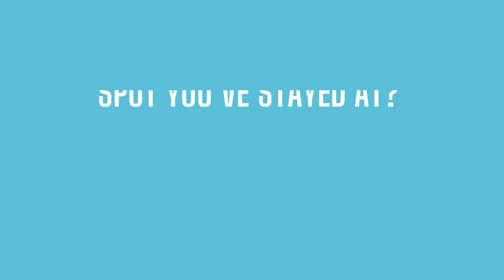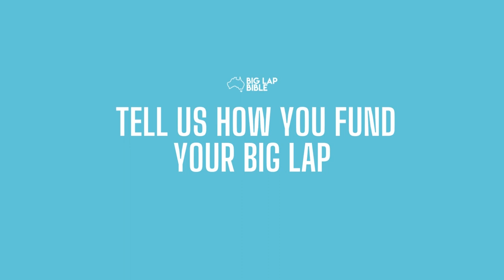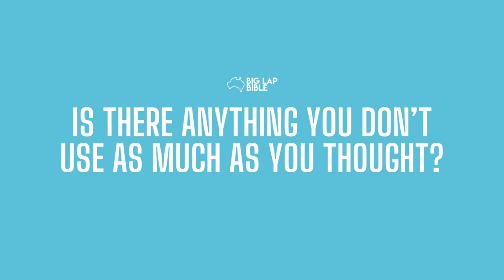Tips On Travelling The Big Lap While Working On the Road + Quick Car Setup Tour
Join Luke and Brooke, the dynamic duo from @livin.the.adventure, as they turned to explore Australia when Covid disrupted their international travel plans. Now full-time big lap travelers, they're living their dream while working remotely as social media managers. Learn from their experiences as they reveal the secrets to work-life balance and avoiding issues on the road through thorough research.

Explore their home on wheels with a quick set-up tour of their car. See how they've transformed their vehicle into a comfortable and practical living space for their big lap adventure.

✨Brands/Products mentioned

Companion AquaHeat Rechargeable Lithium Gas Hot Water Shower System

⭐Watch Our Big Lap Van & Car Tours for an idea of what to get for your Big Lap Setup!

⭐Learn from fellow Aussie Travellers as they share their stories, experiences and travel tips on the big lap

⭐Planning to do a Big Lap but don't know where to start? Read our article about The Big Lap Itinerary – Your Ultimate Guide to the Top Must-See Places in Driving Around Australia

⭐Get your own The Big Lap Bible - the ultimate guide, planner, tracker and discount book for the most extensive road trip of your life here!